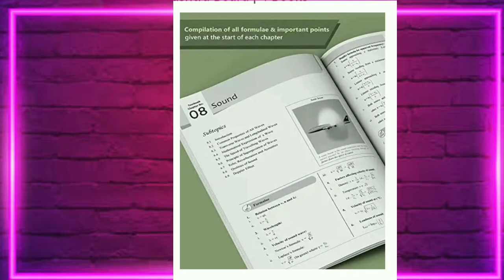Best Books For MHT CET All PCMB BY Ahire Institute | best books for MH CET 2022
Chemistry Books :
1.  MHT-CET Triumph
2. MHT CET Engineering Entrances Prep Guide Chemistry
3.  Objective MHT-CET Chemistry

Physics Book:
1.  MHT-CET Triumph
2. MHT CET Engineering Entrances Prep Guide Physics
3.  Marvel Physics
4.  HC VERMA Physics

Maths book :
1.  MHT-CET Triumph
2. MHT CET Engineering Entrances Prep Guide Mathematics

Biology Books :
1.  MHT-CET Triumph
2. MHT CET Prep Guide Biology
3. Objective MHT-CET Chemistry